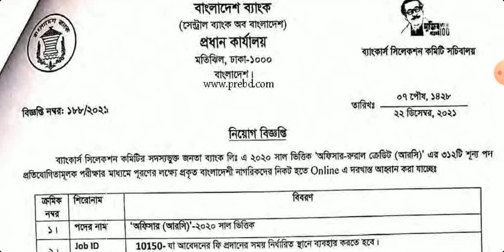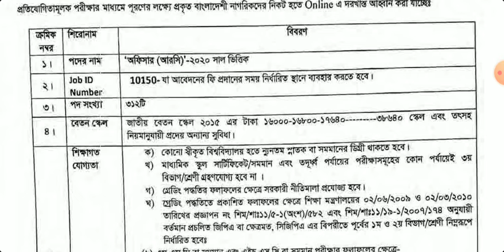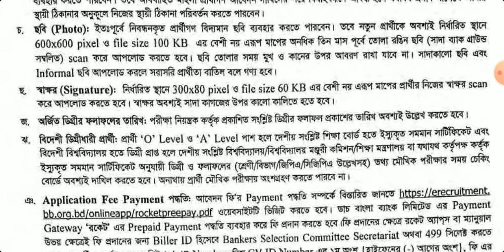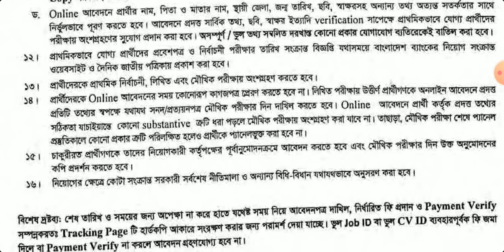৩১২ পদে জনতা ব্যাংক লিঃ এ অফিসার-রুরাল ক্রেডিট (আরসি) নিয়োগ বিজ্ঞপ্তি | Jonota Bank Limited Job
Jonota Bank Limited e Officer Rural Credit (RC) e Niog Biggopti | Bank Job Circular | Bank Job | Banker Chakri |  ব্যাংকের চাকরি | ব্যাংক জব | Job Circular | নিয়োগ বিজ্ঞপ্তি | সরকারি চাকরি | Sorkari Chakri | সরকারি চাকরির নিয়োগ বিজ্ঞপ্তি | Sorkari Chakrir Niyog Biggopti | বেসরকারি চাকরির নিয়োগ বিজ্ঞপ্তি | Besorkari Chakrir Niyog Bigopti |  সরকারি চাকরির নিয়োগ বিজ্ঞপ্তি ২০২১ | Sorkari Chakrir Niyog Biggopti 2021 | চাকরির নিয়োগ বিজ্ঞপ্তি | Chakrir Niyog Biggopti | চাকরির নিয়োগ বিজ্ঞপ্তি ২০২১ |

৩১২ পদে জনতা ব্যাংক লিঃ এ অফিসার-রুরাল ক্রেডিট (আরসি) নিয়োগ বিজ্ঞপ্তি- ২৪/০১

👉 প্রতিষ্ঠানঃ  জনতা ব্যাংক লিঃ
👉 পদের নামঃ অফিসার-রুরাল ক্রেডিট (আরসি)২০২০ সাল ভিত্তিক
👉 Job ID Number: 10150
👉 Verify Payment & Tracking Page সংগ্রহের শেষ তারিখঃ ২৬ জানুয়ারি ২০২২
 Apply online for the post of 'Officer (RC)' (Base Year-2020) of Janata Bank Ltd